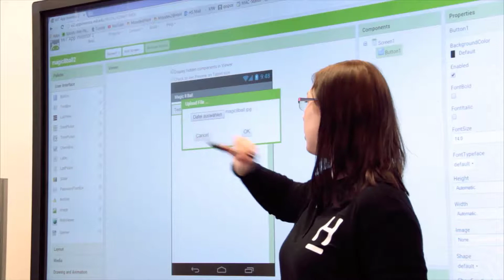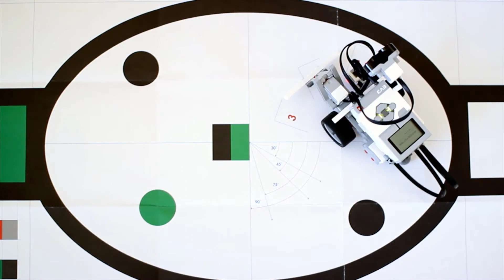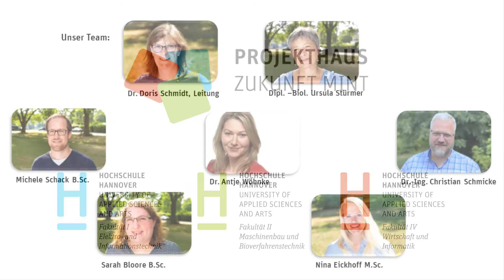Zukunftslabor MINT – Hochschule Hannover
Das Zukunftslabor MINT bietet Schulen des Primar- und Sekundarbereichs Lernangebote in den Bereichen Mathematik, Informatik, Naturwissenschaften und Technik. Lehrkräfte können mit ihren Schulklassen kostenlos an verschiedenen Workshops teilnehmen.

Mit über 10.000 Studierenden ist die Hochschule Hannover (HsH) eine der größten Hochschulen für angewandte Wissenschaften in Niedersachsen. Rund 70 Studiengänge an fünf Fakultäten stehen für ein umfassendes Studienangebot in einem praxisnahen Umfeld. Neben den Technik- und Ingenieurwissenschaften, der Betriebswirtschaft und dem Sozialwesen werden an der HsH vielfältige Medien- und Kreativstudiengänge mit hoher internationaler Reputation angeboten. Innovative Forschungsprojekte und die berufliche Weiterbildung sind weitere Schwerpunkte. Die HsH versteht das Studium als Prozess der Persönlichkeitsbildung und lebt den kommunikativen Austausch zwischen allen Hochschulmitgliedern. Kurz gesagt: an der HsH beginnt der Weg in deine Karriere.